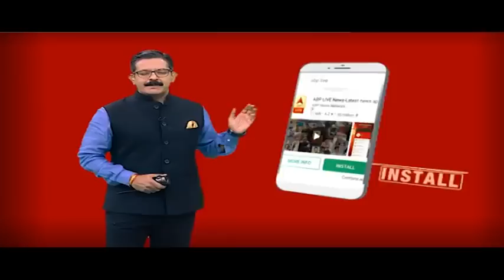Hathras Case: Hathras में RLD कार्यकर्ताओं का हंगामा, पुलिस ने किया लाठीचार्ज | ABP News Hindi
Hathras Case: Hathras में RLD कार्यकर्ताओं का हंगामा, पुलिस ने किया लाठीचार्ज